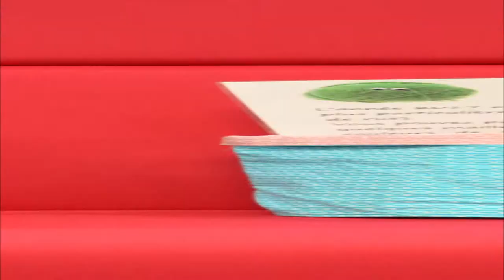Grand Méchant Book des Lecteurs #03 - Sylvia Lott - La Pâtissière de Long Island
Angélique vous propose l'histoire de Marie, jeune allemande envoyée par son père aux États-Unis en 1932 pour qu'elle n'épouse pas l'homme qu'elle aimait. Elle va y découvrir un autre monde fascinant mais aussi terrifiant. A 90 ans, elle racontera son histoire à sa petite nièce.